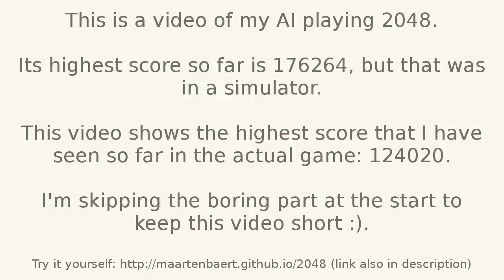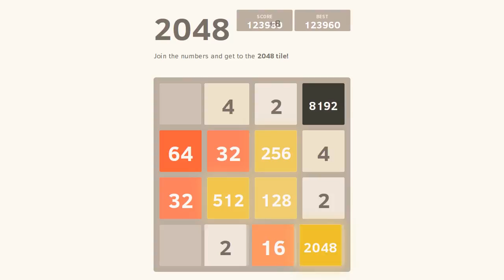My 2048 AI scoring 124020 points!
I made an AI for the game '2048' created by Gabriele Cirulli. It's doing pretty well :).